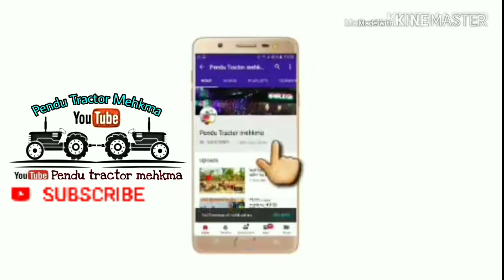Swaraj 855 double trolley full loaded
ਦੇਖੋ ਸਵਰਾਜ ਦਾ ਜੋਰ ਦੋ ਟਰਾਲੀਆਂ ਚ ਫੂੱਲ ਲੋਡ ਤੇ

   ਸਾਡੇ ਚੈਨਲ pendu tractor mehkma ਤੇ ਪਹੁੰਚਣ ਤੇ ਬਹੁਤ ਬਹੁਤ ਧੰਨਵਾਦ ਕਰਦੇ ਆ ਜੀ
ਟਰੈਕਟਰਾਂ ਦੀਆਂ ਨਵੀਆਂ video ਦੇਖਣ ਲਈ ਸਾਡੇ